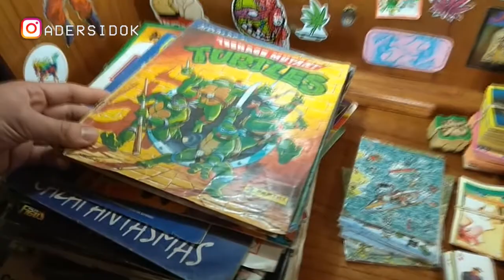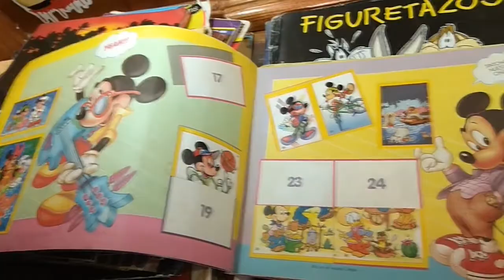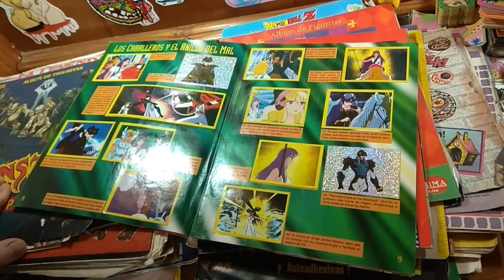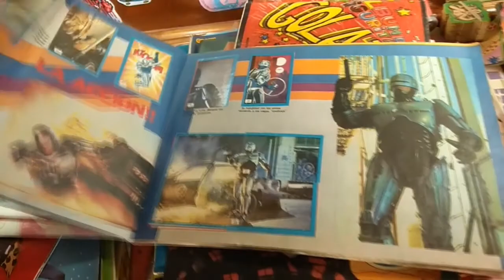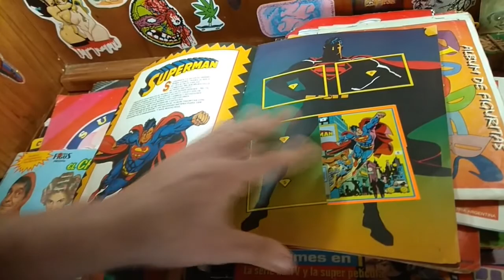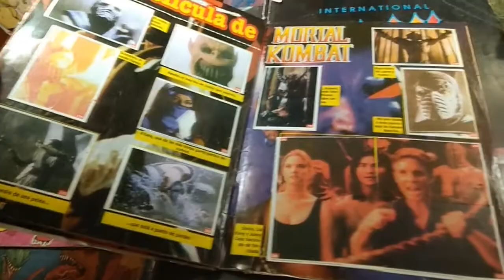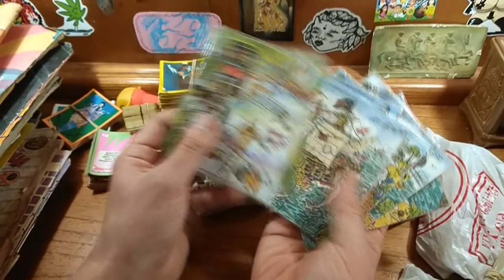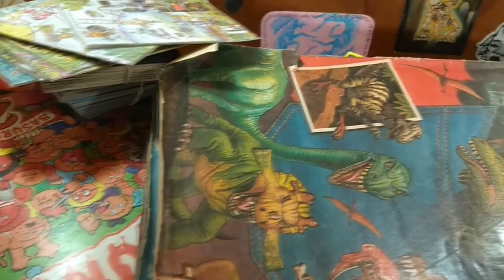Lotazo de albums, figuritas, tazos y trading cards @las recogiditas de Adersid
Un vistazo rápido a este tremendo lote de álbumes de figuritas y distinto material gráfico típicos de los 90 y fines de los 80. Proximamente haremos videos enfocándonos mas específicamente en cada uno de estos ítems!

Seguinos en instagram para estar al tanto de los videos nuevos y para acceder a material extra: